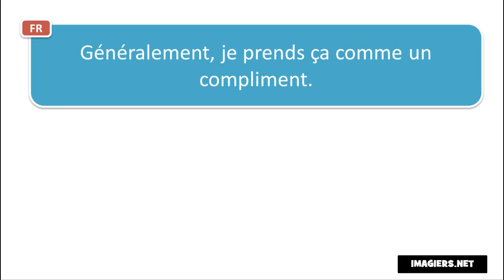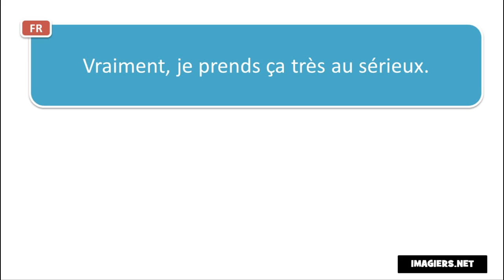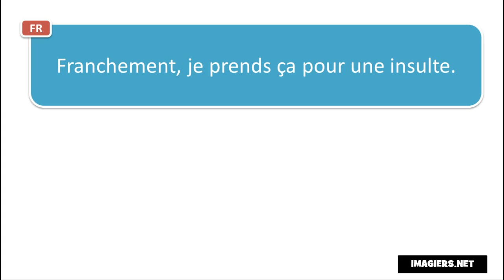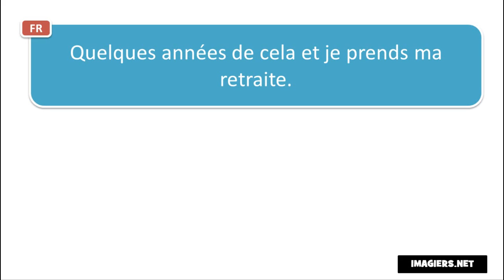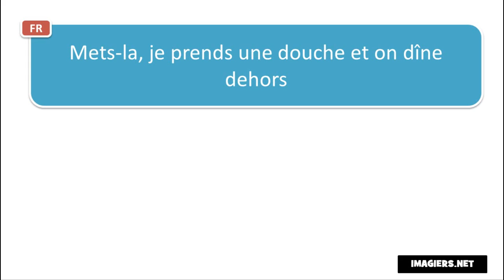Học tiếng Pháp # Contexte # Je prends